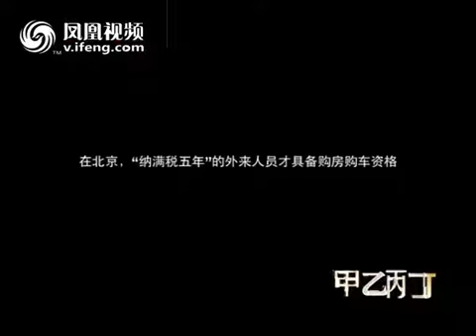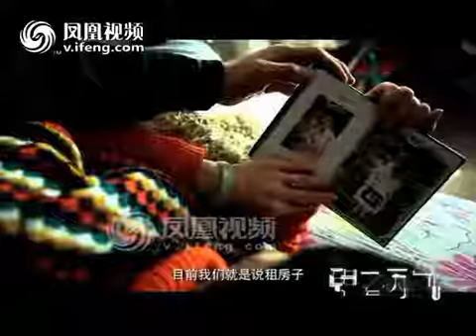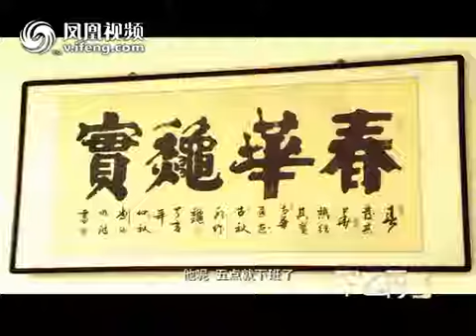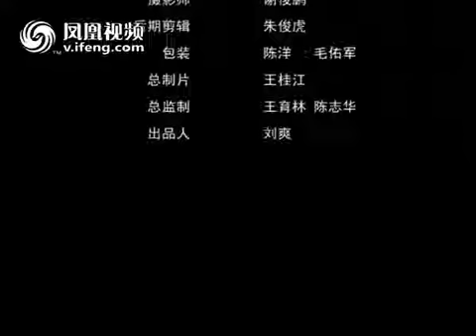凤凰自制【甲乙丙丁】 80后裸婚在京 游乐场办别样婚礼